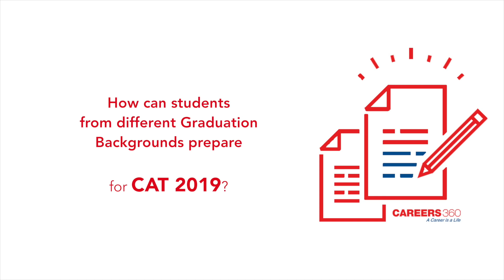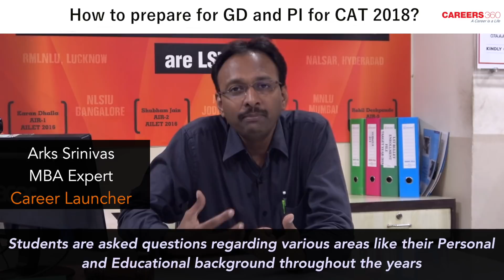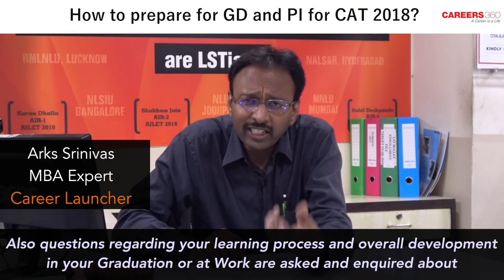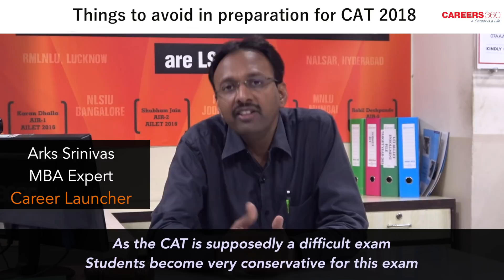CAT 2018 | Expert Tips to Crack from Career Launcher | Careers360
How to crack CAT 2018 | Expert Tips from Career Launcher - CAT 2018 will be held on November 25. Watch CAT expert, Arks Srinivas, MBA Expert, Career Launcher explains preparation and section-specific strategy for CAT 2018 in this video.